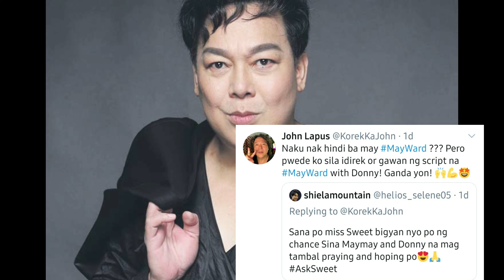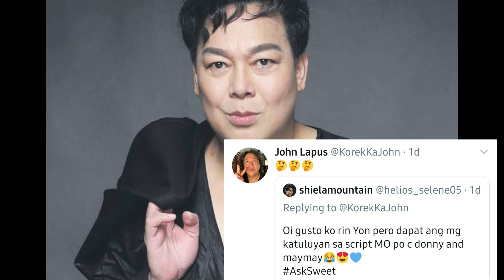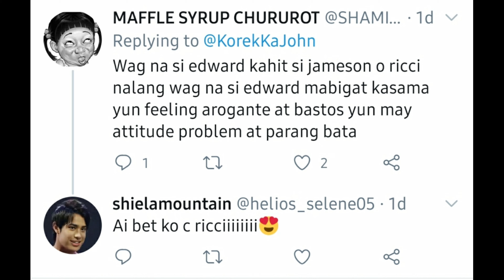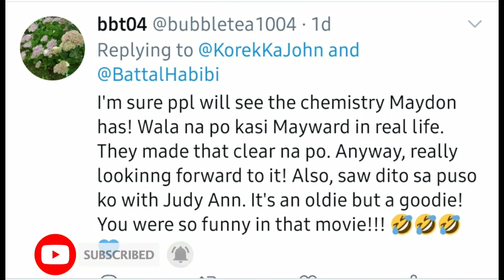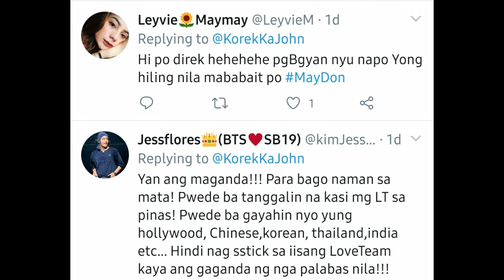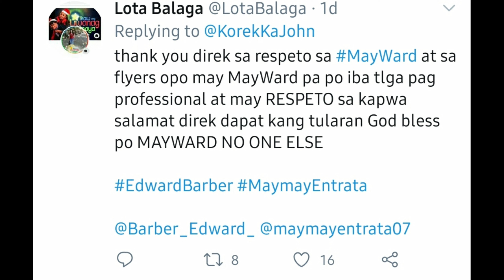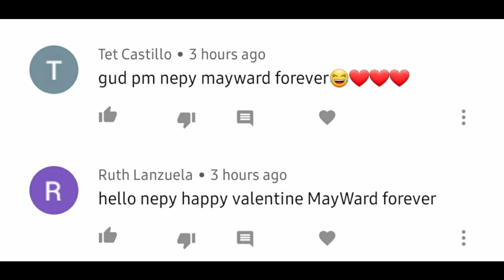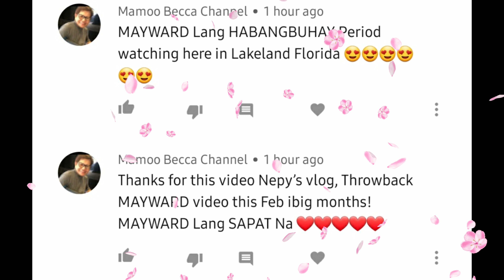MAYWARD UPDATES| SIKAT NA TV DIRECTOR ACTOR GAGAWAN NG SCRIPT PROJECT ANG MAYWARD|DONNY|Nepy's vlog